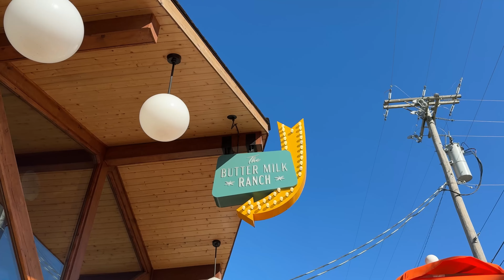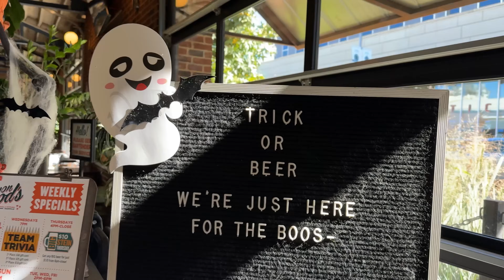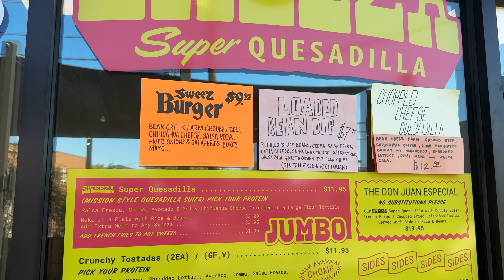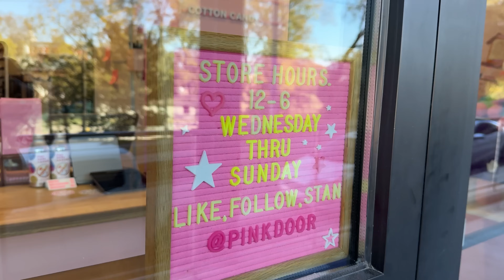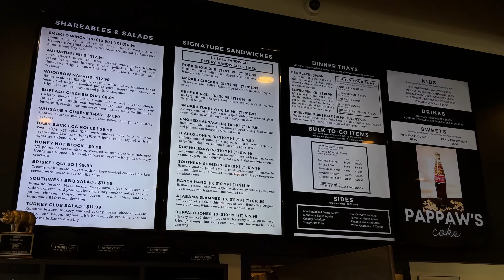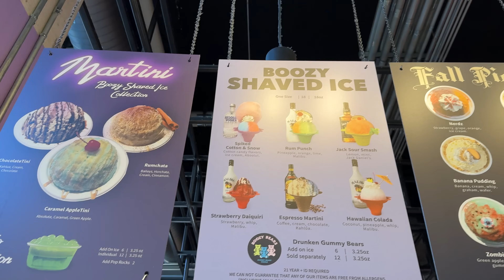Eating Instagram VIRAL Food For 24 Hours...*Taste Test*